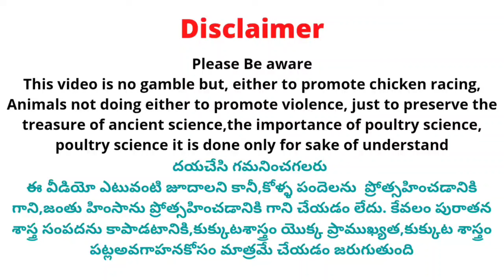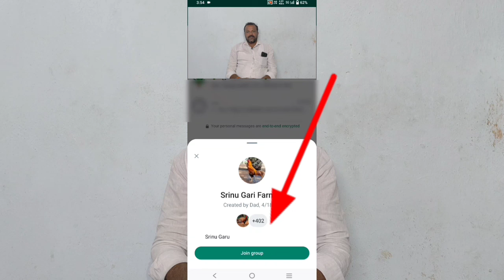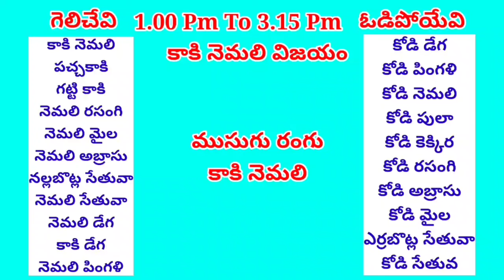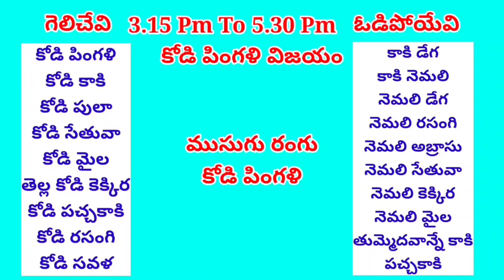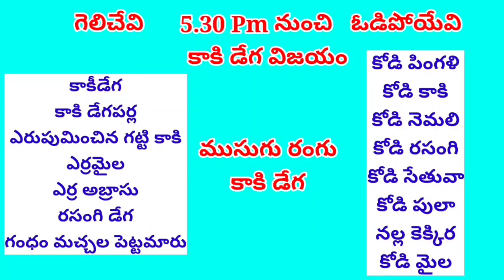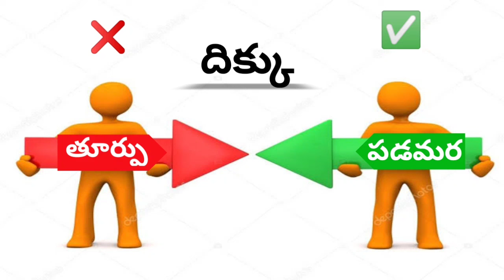18 June 2024 Today Winning Colours#kukkutasastram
18 June 2024 Today Winning Colours#kukkutasastram  @SrinuGariFarms   @SrinuGaruSGF

 Address 👇.

Cast :
Prudhvi Raj
Rowdyhero

Address ::
west Godavari (Dt)
Dwarka tirumala
534451

దయచేసి గమనించగలరు ఈ వీడియో యొక్క ముఖ్య ఉద్దేశ్యం జూదాన్ని ప్రోత్సహించడం లేదా జంతు హింసను ప్రోత్సహించడం కాదు , కోళ్ల పెంపకాన్ని మెరుగుపరచటం మరియు రైతులకు ఉపాధి కల్పించడం కోసం మాత్రమే చేయడం జరుగుతుంద5